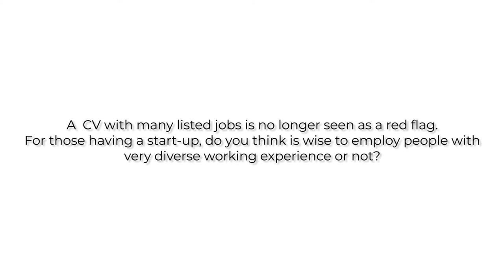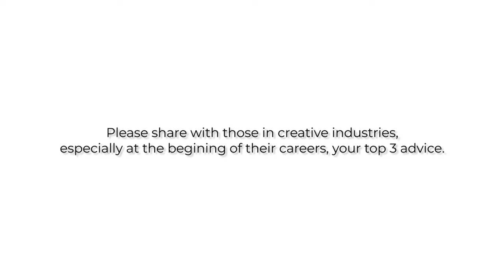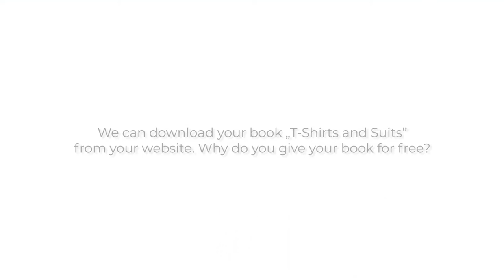David Parrish interview at Creative Clusters conference in Romania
David Parrish interview at Creative Clusters conference in Cluj, Transylvania, Romania. David talks about the gig economy, recruiting people for creative startups, marketing, business models and more.